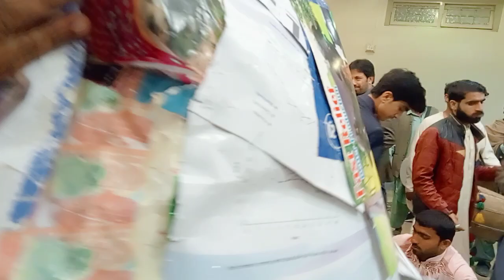FAMOUS WEDDING Dance(FULL) 2024 - Quick Style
Full video as promised! Hope u enjoy it with your friends and family!

 We Are forever great full for you guys.

It's a new journey, where we want to connect bridges and remove boundaries between countries and culture @Slb567